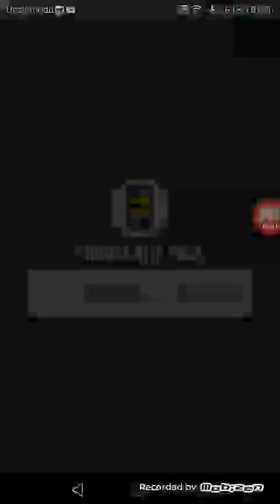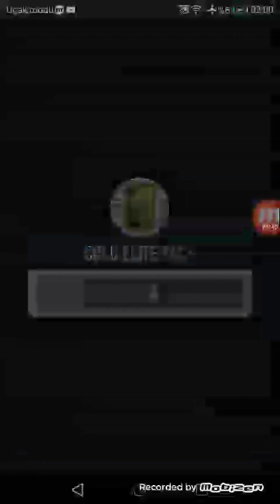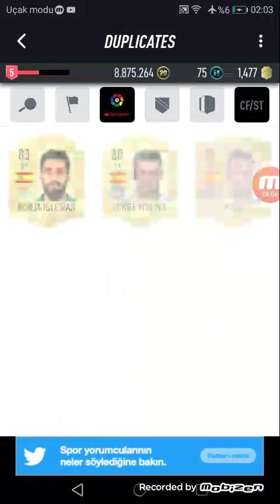SAAT GECENİN 2 Sİ PAKET AÇILIMI